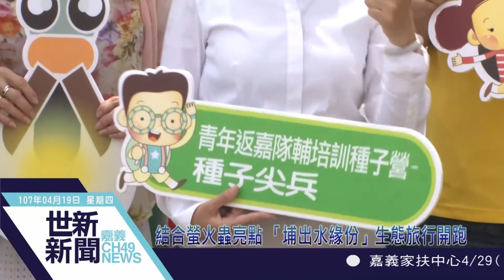世新新聞 結合螢火蟲亮點 「埔出水緣份」生態旅行開跑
107年4月19日 (四) 世新新聞

結合螢火蟲亮點 「埔出水緣份」生態旅行開跑

中埔鄉「埔出水緣份」愛護水資源營隊活動邁入第6年，今年以結合螢火蟲生態體驗之旅為主題，11號於西拉雅國家風景區中埔遊客中心宣告開跑。